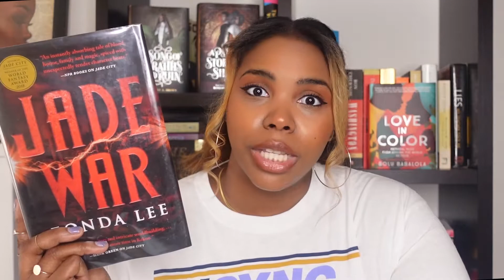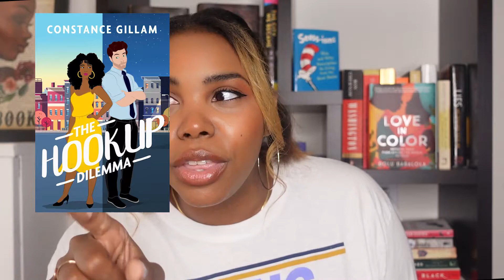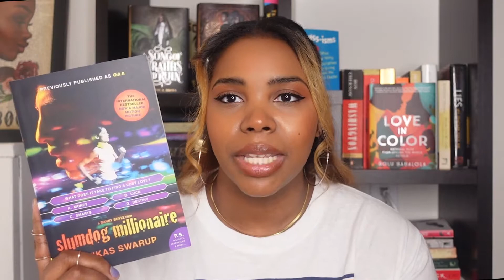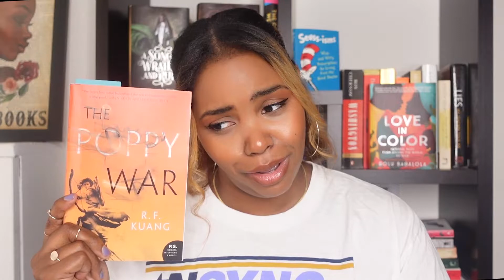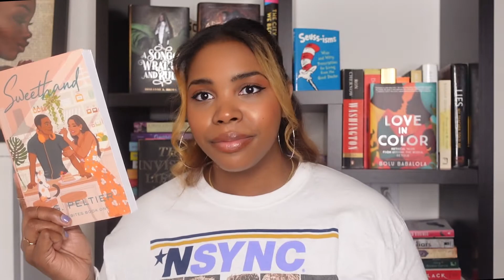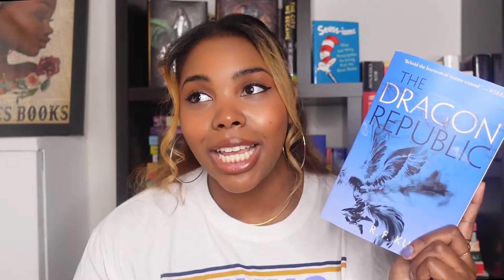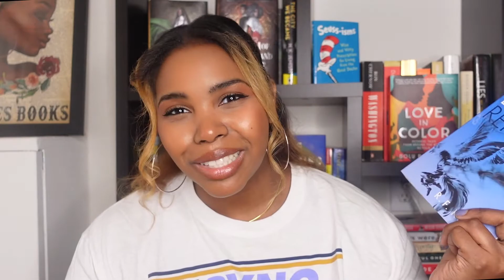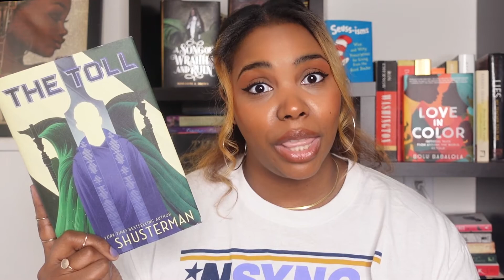January & February Wrap Up ✨on time-ish✨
What?! An on time-ish wrap up! Grab a snack and hang out with me while I tell you about the books I read the past two months. What have you guys been reading lately? Let’s chat in the comments below.

💕skip around if you'd like 💕
0:00 hey y’all
1:10 Forget Me Not (Q.B. Tyler)
3:37 Thunderhead (Neal Shusterman)
5:37 Mediocre (Ijeoma Oluo)
6:54 Jade War (Fonda Lee)
8:33 The Year of the Witching (Alexis Henderson)
10:00 The Obelisk Gate (N.K. Jemisin)
12:05 The Hookup Dilemma (Constance Gillam)
15:57 Slumdog Millionaire (Vikas Swarup)
18:00 Pretty Bitches (Lizzie Skurnick et al)
20:31 The Poppy War (R.F. Kuang)
23:23 Once Ghosted, Twice Shy (Alyssa Cole)
25:47 Sweethand (N.G. Peltier)
27:21 I Think I Might Love You (Christina C. Jones)
29:11 Jade Legacy (Fonda Lee)
31:21 The Dragon Republic (R.F. Kuang)
33:51 Red Lip Theology: For Church Girls Who've Considered Tithing to the Beauty Supply Store When Sunday Morning Isn't Enough (Candice Marie Benbow)
37:14 The Toll (Neal Shusterman)

📚 Storygraph: robinreads_
📸 Bookstagram: @robbie.reads